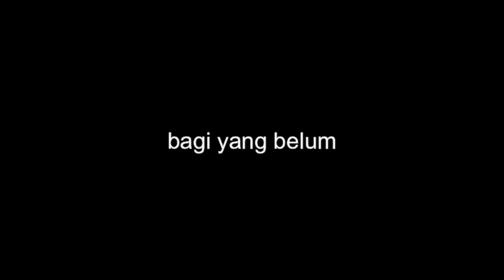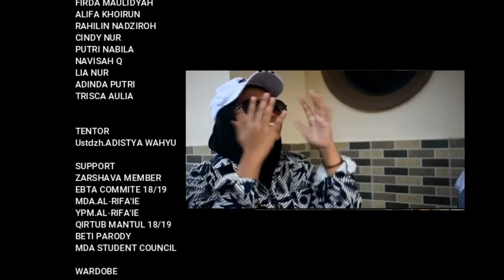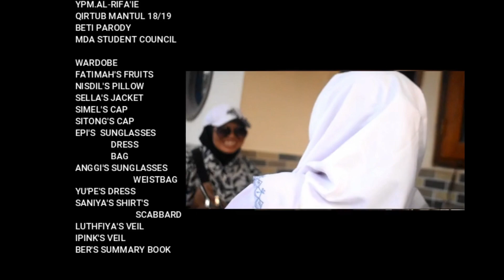BETI UJIAN QIRTUB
Persembahan Movie Maker dari Tamatan Zarshava dalam acara Qiro'atul Kutub. Qiro'atul Kutub Akbar adalah salah satu ujian untuk kelas Tamatan, yaitu membaca kitab kuning gundul, dan diberi pertanyaan2 seputar nahwu dan shorof.
and my channel youtube